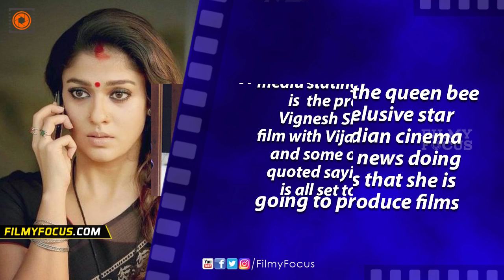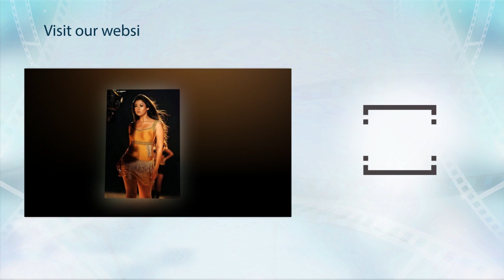Nayanthara Denies Producing Any Film! - Filmyfocus.com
Nayanthara the queen bee and most elusive star of south Indian cinema has denied news doing the rounds that she is going to produce films. There are reports in media stating that Nayan
 is  the producer of Vignesh ShivN's next film with Vijay Sethupathi
 and some others were quoted saying that she is all set to produce
 a heroine centric thriller in which she  plays a district collector! Clarifying such baseless reports on social media, "There is no
 truth in it. My job is to act and that's all I know.